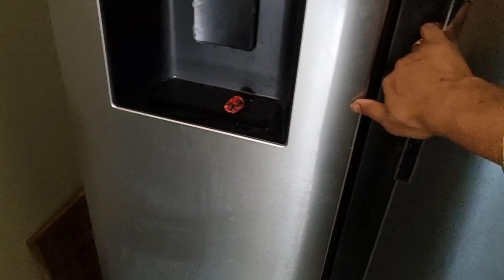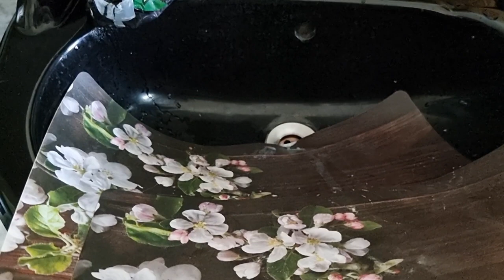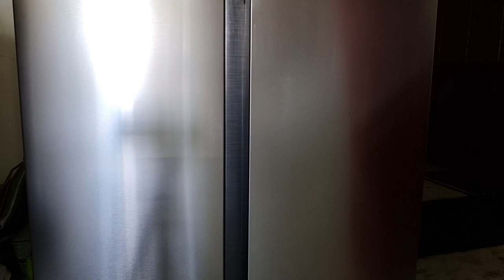ek dine 2 rokom kaj korte giye amar ja holo - Day with Ousumi